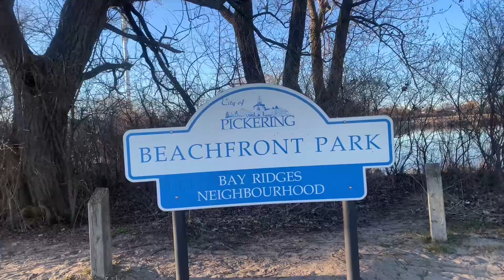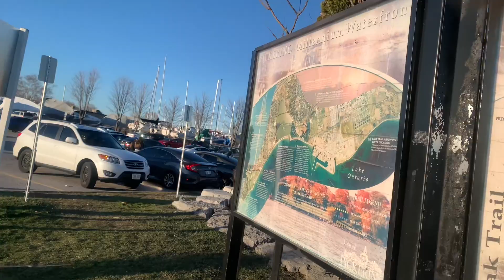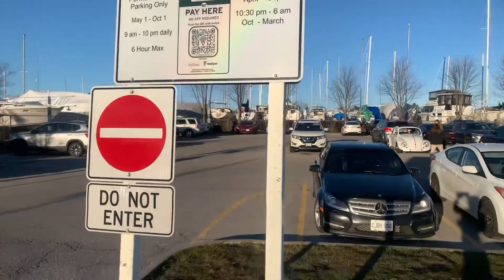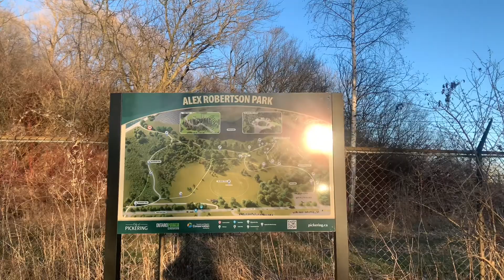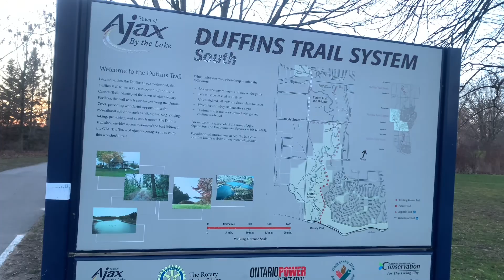Pickering Waterfront Trails and Beach